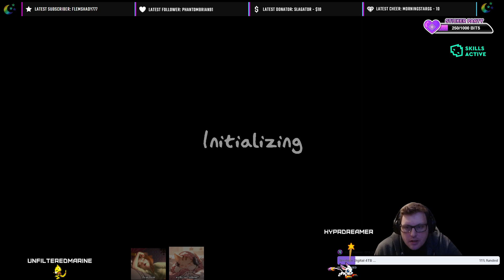Happy Halloween! Phasmo spooky game n ight! | !dixper